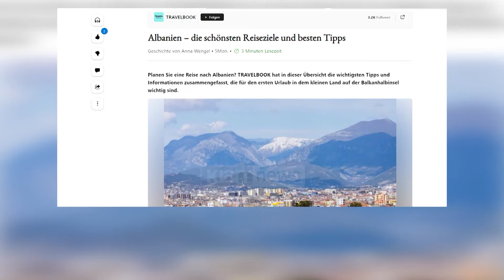Klan News - “Travelbook”: Destinacionet më të bukura në Shqipëri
Për të gjithë ata që gjermanë që duan të vizitojnë vende në Evropë që nuk janë prekur nga turizmi masiv Shqipëria është destinacioni perfekt.

Revista  gjermane “Travelbook” jep disa këshilla dhe informacione që janë të rëndësishme për pushimet  e udhëtarëve të huaj. Në artikull thuhet se vendi ynë ka shumë thesare natyrore ,pothuajse të pazbuluara, vende të Trashëgimisë Botërore të UNESCO-s, liqene dhe male të larta.

Nuk mund të mungonin vlerësimet për qytetin e Beratit dhe Gjirokastrës të cilat janë ideale  për ata turistë që adhurojnë historinë. Qytete si Saranda, Durrësi dhe Vlora janë gjithashtu të njohura për turistët.

Adhuruesit e sporteve në natyrë mund të zgjedhin midis një sërë aktivitetesh si ecja, ngjitja, çiklizmi në mal, skijimi dhe rafting në ujë. Pushuesit e huaj mund të eksplorojnë plazhet e ëndrrave në rivierën tonë  Shqiptare.

Klima në Shqipëri është mesdhetare dhe karakterizohet nga një verë e nxehtë dhe dimër i butë.

Temperaturat maksimale në bregdet midis majit dhe tetorit janë më shumë se 20 gradë, midis Qershorit dhe Shtatorit dhe veçanërisht në Korrik dhe Gusht ato shkojnë në mbi 30 gradë.